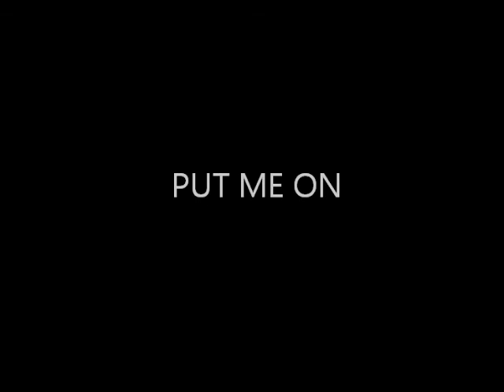Put Me On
The Original Man in the booth trying to catch a groove. roll with me yall...and BOUNCE!!!